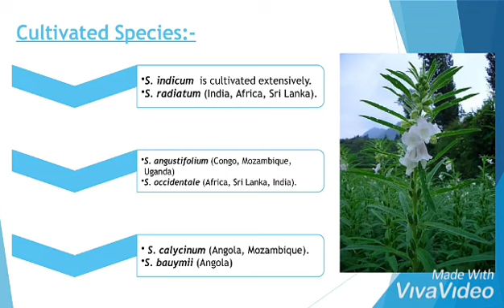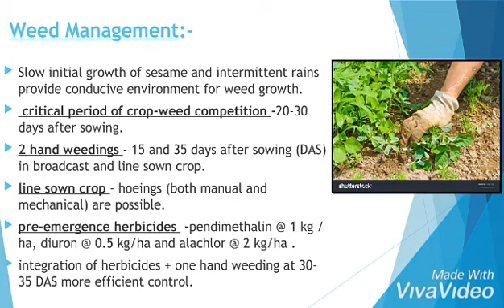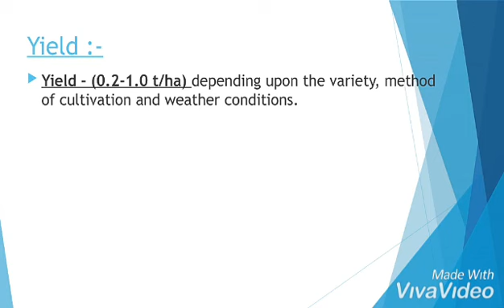Sesamum|| major field crop